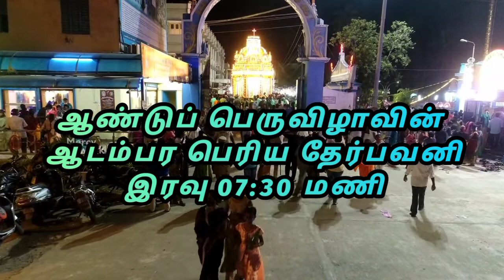Our Lady of Lourdes Shrine, Villianur, Puducherry -145th Annual Feast Promo